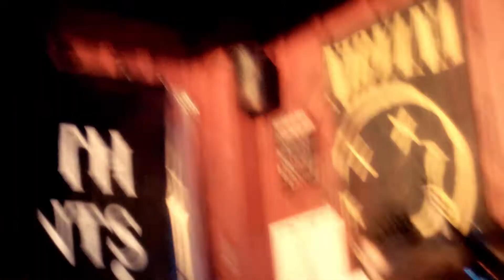Secret Tapes - Flowers In Texas (Live at Bartini)